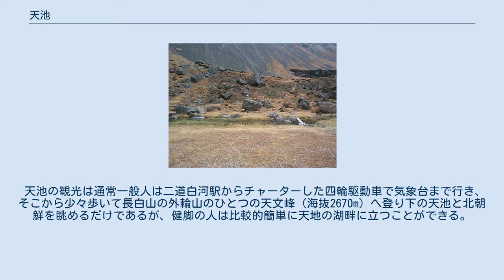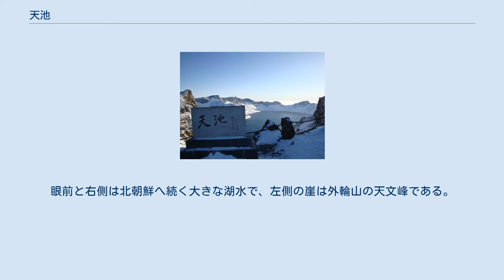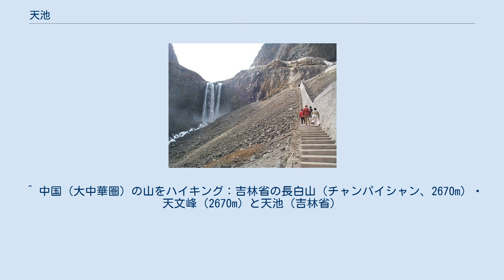天池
天池 天池（朝鮮語：천지、中国語：长白山天池、満州語： ᡨᠠᠮᡠᠨ、満州語ラテン翻字: tamun）は、中華人民共和国吉林省と朝鮮民主主義人民共和国両江道の国境線上に位置する白頭山（長白山）の頂上におけるカルデラ湖である。
直径約4キロがあり、周囲には白頭峰を含む峰々が屏風のように取りまいている。
 中国側は観光地となっており、多数の観光客が訪れているが、中朝国境に位置しているため、ボートや遊覧船による湖への立ち入りは許されていない。
 2007年に中国吉林省で開催された2007年アジア冬季競技大会では天池から聖火の採火を行うパフォーマンスが行われ、これに対して韓国のショートトラック女子代表選手が授賞式で「白頭山は我々の領土」と書かれたカードを掲げて中国当局から抗議される事件も起きた。
 なお、天池には未確認生物チャイニーズ・ネッシーが生息しているという噂があり、多数の観光客による目撃情報があるほか、日本のTV局が調査に入ったこともある。
 天池の観光は通常一般人は二道白河駅からチャーターした四輪駆動車で気象台まで行き、そこから少々歩いて長白山の外輪山のひとつの天文峰（海抜2670m）へ登り下の天池と北朝鮮を眺めるだけであるが、健脚の人は比較的簡単に天地の湖畔に立つことができる。
 二道白河駅のチャーターの帰りは温泉卵の場所で眼前に長白瀑布を見せるのに停まるので、そこでチャーターを降りて瀑布の滝壺方面へ10分位で歩き、瀑布の右側に添って登る石階段をやはり10分位で登ると平地へ出るので、そこの小川に添って5分くらい歩くと天池のほとりに立つ。
眼前と右側は北朝鮮へ続く大きな湖水で、左側の崖は外輪山の天文峰である。
^ 『満州実録 巻一』本文 作者不明(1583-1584) ^ 『満州実録 巻一』「長白山」挿絵 ^ 白頭山の位置図・自然東北大学、2020年11月11日閲覧 ^ “中国初の高速鉄道、名前は「長白山」？中央日報. (2007年1月12日). 2017年12月27日閲覧。
^ “韓国チームの「白頭山はわが領土」セレモニーに中国が抗議」”. 中央日報. (2007年2月1日). 2017年12月27日閲覧。
 ^ 中国（大中華圏）の山をハイキング：吉林省の長白山（チャンパイシャン、2670m）・天文峰（2670m）と天池（吉林省）